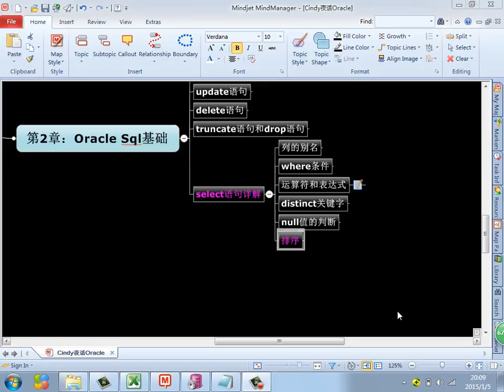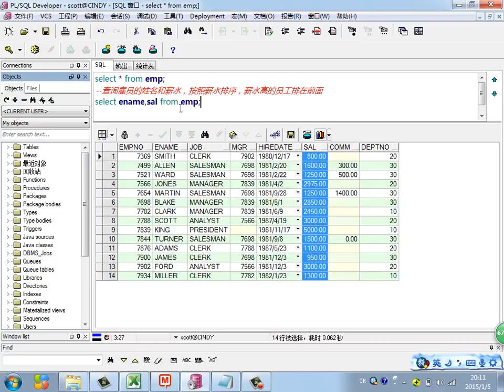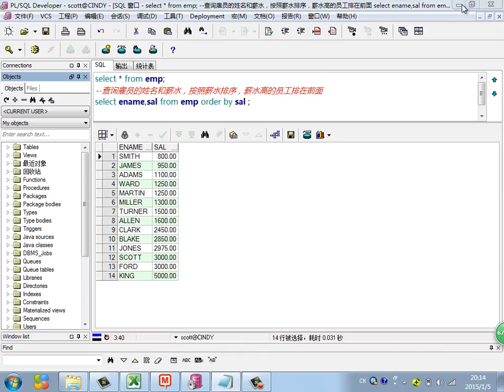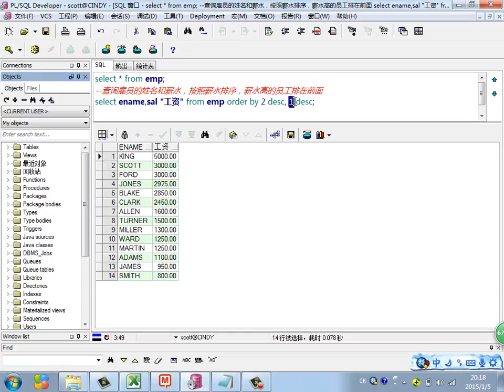Java Web进阶 Oracle 19 排序